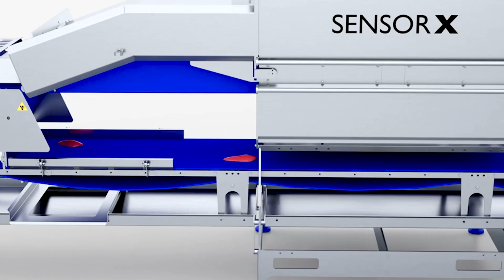SensorX adaptive bone detection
𝐍𝐞𝐰 𝐚𝐝𝐚𝐩𝐭𝐢𝐯𝐞 𝐛𝐨𝐧𝐞 𝐝𝐞𝐭𝐞𝐜𝐭𝐢𝐨𝐧 𝐟𝐨𝐫 𝐒𝐞𝐧𝐬𝐨𝐫𝐗
Unlocking the next level of food safety with our new adaptive bone detection system - SensorX! In a world where consumers demand strict food safety and won't tolerate any impurities in their food, processors face continuous pressure to ensure that their end products are free from contaminants. In a fast-paced industrial processing plant, it can be challenging to effectively reduce the risk of shipping contaminated products. SensoX helps poultry processors deliver quality, contaminant-free products. Because good food isn't just about taste, it's also about safety.
The newest advancement in SensorX technology is its automatic adjustment of bone detection levels based on the thickness of each product. With also an impressively low false positive rate, SensorX remains the industry standard, ensuring outstanding and consistent bone detection capabilities.